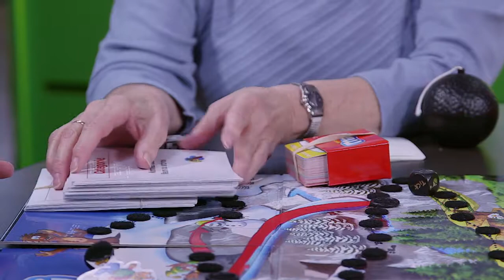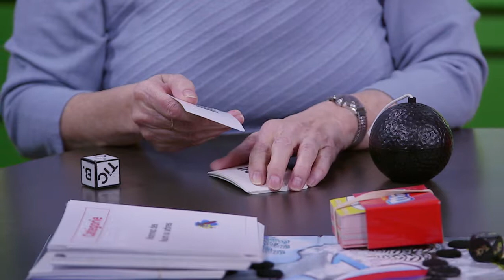Jeux de société adaptés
Micheline Théberge nous présente des jeux qu’elle a non seulement testés, mais aussi adaptés pour les joueurs qui, comme elle, ont un handicap visuel.